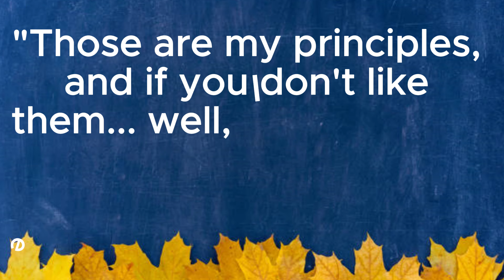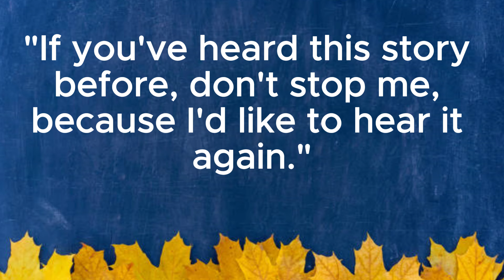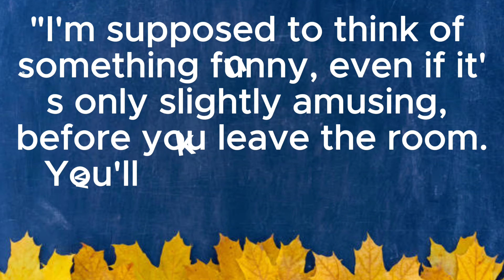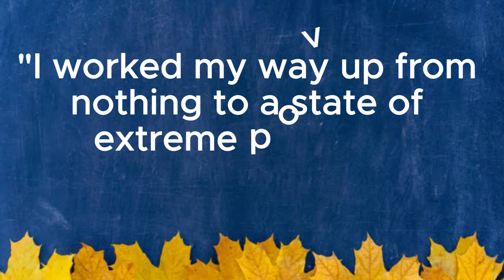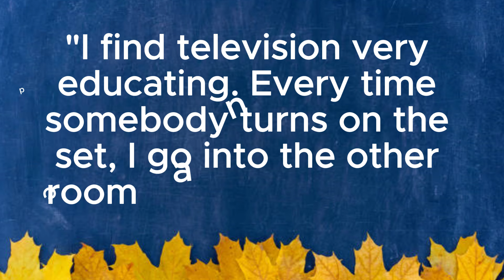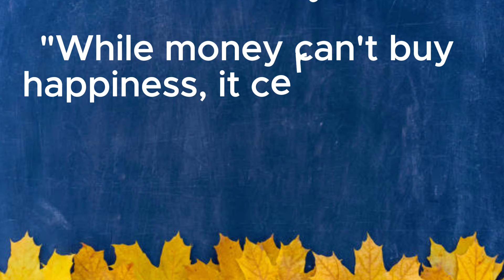Groucho Marx Quotes : Legendary Laughter in Memorable Quotes || Murtaza Wise Words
"Groucho Marx: Legendary Laughter in Memorable Quotes" is a delightful compilation that pays homage to the comedic genius of Groucho Marx. Renowned for his quick wit and clever humor, Groucho's quotes have become timeless classics in the world of comedy. This collection captures the essence of his legendary one-liners, showcasing his ability to blend satire with a touch of absurdity. From quips on love and life to witty observations about the human condition, each quote is a humorous journey into Groucho's unique perspective. Dive into this treasure trove of laughter and experience the enduring charm of Groucho Marx's unforgettable comedic legacy.

Your Research

groucho marx wisdom
GROUCHO MARX: Legendary Laughter in Memorable Quotes
groucho marx best one liners
groucho marx
groucho marx quotes
marx brothers
best groucho marx quotes
groucho marx best quotes
quotes
groucho marx quotes funny
groucho marx funny quotes
groucho
funny quotes by groucho marx
funny quotes by grouocho marx
groucho marx sayings
best of groucho marx
groucho marx wisdom
famous quotes
groucho marx quote
inspirational quotes
quotes about life
quotes groucho marx
groucho quotes
wise quotes
funny quotes
humor